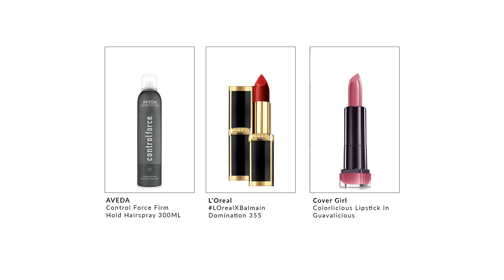Beauty 101: Makeup Hacks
Lipsticks as concealers?! Find out different ways of using cosmetics in this fun and interesting tutorial.